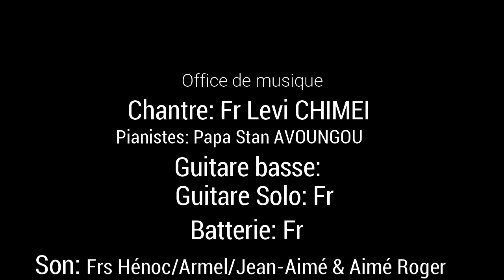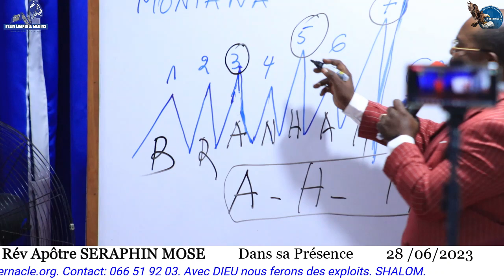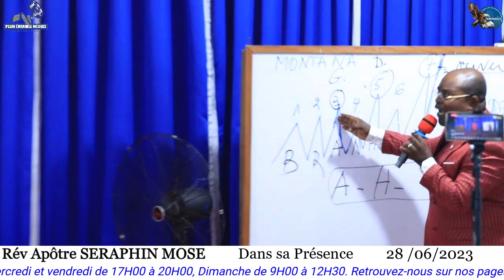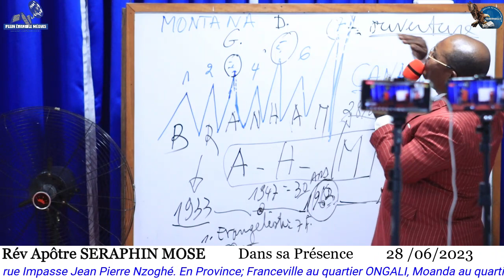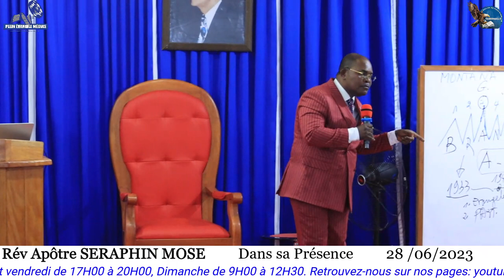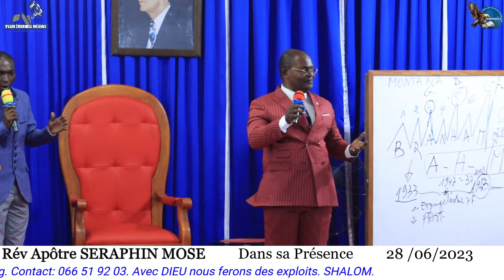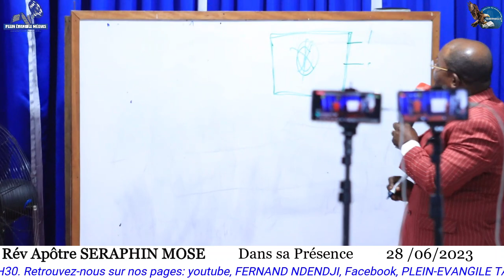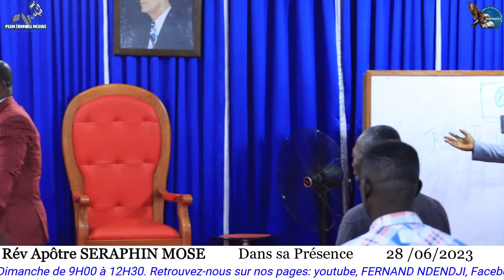Dans sa Présence. Par le Révérend Apôtre SÉRAPHIN MOSE mer 28/06/2023 Port-Gentil